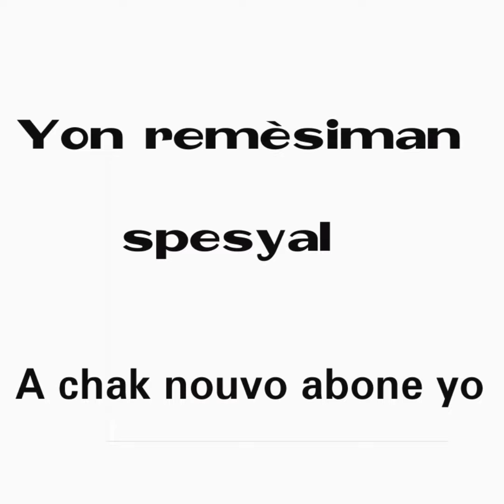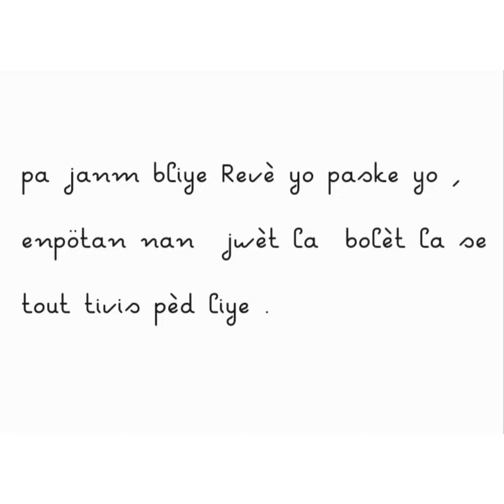08 Novembre 2021 boul cho Tiraj New York & Florida Midi - Soir